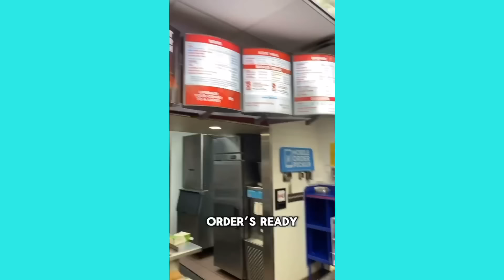Animation Vs Original #3